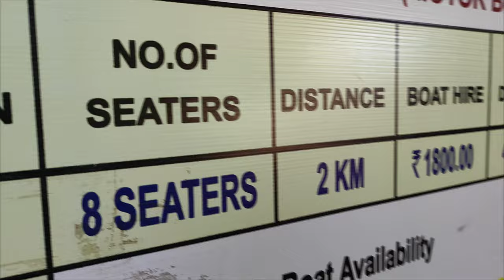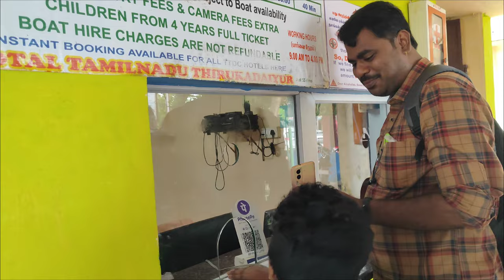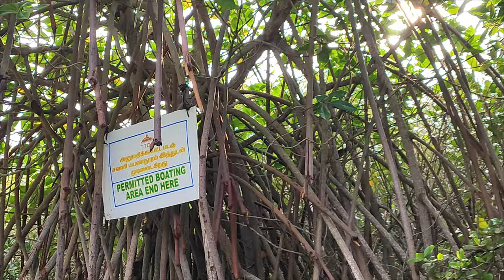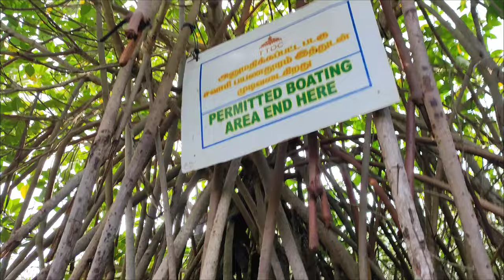పిచ్చావరం మడ అడవుల్లో బోటింగ్ A-Z details|Pitchavaram mangrove forest tourism#mangrove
World's 2nd largest mangrove forests are Pitchavaram mangrove forests.Tamil Nadu tourism runs boating in pitchavaram mangrove forests. From Pitchavaram 16kms nearly, From Pondicherry 75 kms. Best tourism spot. Mangrove forests prevents high tides effects especially from Tsunamis. Only 3feet depth of water